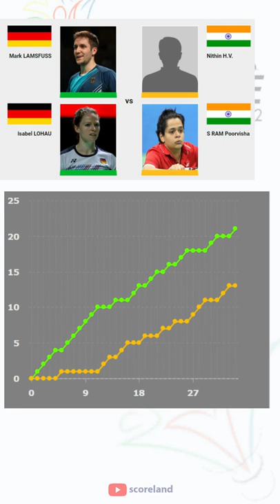H.V. - S vs LAMSFUSS - LOHAU - R16 BWF Singapore Open 2022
Mark LAMSFUSS / Isabel LOHAU win 2 - 0
Nithin H.V. / S RAM Poorvisha vs Mark LAMSFUSS / Isabel LOHAU
LAMSFUSS - LOHAU win 2 - 0
Result Nithin H.V. / S RAM Poorvisha vs Mark LAMSFUSS / Isabel LOHAU
R16 BWF Singapore Open 2022
Round 16 BWF Singapore Open 2022
Result H.V. - S vs LAMSFUSS - LOHAU
H.V. - S vs LAMSFUSS - LOHAU
BWF Super 500
BWF Singapore Open 2022
Result R16 BWF Singapore Open 2022